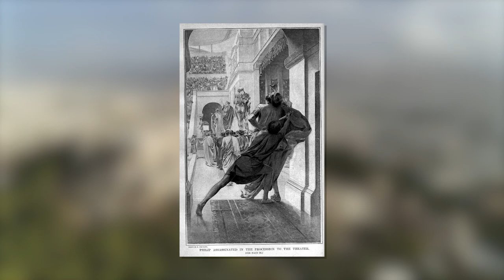Histoire - L'époque classique de la Grèce antique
Retrouvez-moi en live sur Twitch Dans cette vidéo nous allons nous intéresser à l'histoire de la Grèce antique entre la période classique et l'époque hellénistique.

Table des matières :
0:00 - Les guerres médiques
1:28 - À l'aube de la Guerre du Péloponnèse
2:00 - La Guerre du Péloponnèse
3:26 - Expédition de Sicile
4:12 - L'hégémonie spartiate
4:54 - L'hégémonie thébaine
5:22 - L’ascension de la Macédoine avec Philippe II
6:06 - L'apogée de l'empire hellénistique